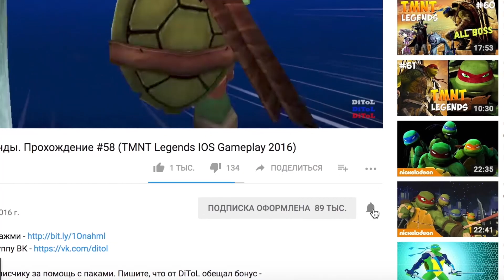Черепашки-Ниндзя: Легенды - САМЫЕ ЛУЧШИЕ СОСТАВЫ | TMNT Legends | ИГРА ПО МУЛЬТИКУ